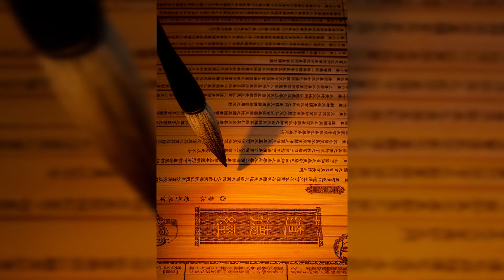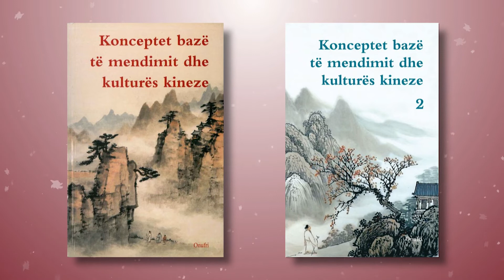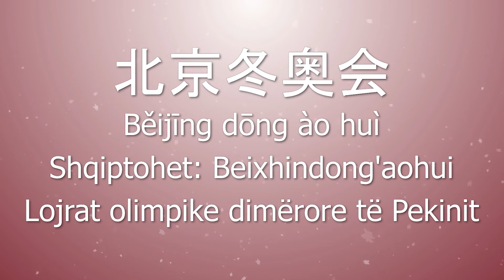Mësojmë Kinezisht - Emisioni 27 - Konceptet bazë të mendimit dhe kulturës Kineze 2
Gëvei tingxhun nimen hao! Edhe për emisionin e sotëm “Të mësojmë gjuhën kineze”, kemi shkëputur një shprehje nga libri “Konceptet bazë të mendimit dhe kulturës kineze”, përkthyer nga sinologu Iljaz Spahiu, i ftuar si gjithmonë i emisionit tonë.

Kemi folur edhe në emisione të mëparshme për këtë libër. Për çfarë na shërbejnë këto shprehje?

Kur folëm për këtë libër thamë që ai paraqet në mënyrë të koncentruar mendimin filozofik, mënyrën e të menduarit dhe  kulturën e kombit kinez. Këto shprehje na ndihmojnë jo vetëm për të njohur kulturën e kinezëve por çështë më e rëndësishme për të njohur dhe kuptuar më mirë Kinën e sotme. Në kulturën e  tradicionale kineze, qoftë midis qindra shkollave të mendimit apo në legjendat folklorike, gjinden histori e shprehje të pafundme, të cilat kanë ndikuar në mentalitetin dhe jetën e brezave në Kinë.

Cila shprehja që kemi përzgjedhur për sot?

Për sot kemi përzgjedhur wen yi zai dao  (文以载道 ), që në shqip do të përkthehej: Shkrimet janë për të rrëfyer (përcjellë) të vërtetën- Tao-n.
Ky term i referohet përcaktimit të Shkollës Konfuciane mbi raportin mes shkrimeve, veprave letrare dhe ideve. Wen (文) i referohet krijimtarisë  dhe veprave letrare, ndërsa dao (道) i referohet  përmbajtjes ideore të veprës, pra ideve që përçon ajo. Në periudhën e mesme të Dinastisë Tang u parashtrua pikëpamja sipas të cilës “ Shkrimet janë për të rrëfyer të vërtetën”, duke theksuar se qëllimi i krijimtarisë duhet të përputhet dhe promovojë veprat klasike të dijetarëve të lashtësisë. Zhou Dunyi, filozof neo-konfucian i Dianstisë Song,  e zhvilloi më tej këtë pikëpamje, duke e cilësuar krijimtarinë si  promotor idesh. Ai  theksonte se, krijimtaria është   “mjet transporti”, kurse idetë janë mallrat që janë ngarkuar në të, se shkrimet nuk janë gjë tjetër veçse një mjet dhe instrument për të përhapur idetë e Shkollës Konfuciane.

-Ky ishte shpjegim i thjeshtë i kësaj fraze, pra Wen yi zai dao. Kur kemi folur për librin Laozi,  filozofi më i famshëm antik i Kinës që ka jetuar më shumë se 2500 vjet përpara, kemi shpjeguar edhe Tao-n konceptin bazë të librit, kuptimi fillestar i të cilës i referohet rrugës, arsyes apo të vërtetës dhe që  sipas Laozi,  nënkupton jo vetëm rrugën e universit dhe e natyrës, por edhe rrugën e kultivimit të individit me Tao-n, burimin e forcës lëvizëse të gjithësendeve në Tokë dhe Qiell.

- Rrëfimet për Kinën, historitë që kanë të bëjnë me të, përcjellin pikërisht “Tao-n”- Të vërtetat e historisë dhe kulturës kineze, Tao-n e reformave dhe zhvillimit të Kinës, Tao-n e pjesëmarrjes së Kinës në qeverisjen globale dhe përpjekjet e përbashkëta për krijimin e një bote më të mirë. Pra një shprehje në dukje abstrakte, e bën më të thjeshtë njohjen e filozofisë së zhvillimit të Kinës dhe kuptimin e Tao-s në vetevete. Njëkohësisht ndihmon për integrimin e Kinës me botën, për të kuptuar avantazhet dhe potencialet e saj të zhvillimit. Nuk është rastësi që udhëheqësit kinez kur rrëfejnë vendin e tyre, iu referohen shpesh këtyre koncepteve bazë të mendimit dhe kulturës kineze, pikërisht për të treguar se e tashmja është e rrënjosur tek e shkuara, pasi duke ditur se nga vjen një vend, mund të kuptojmë çfarë përfaqëson ai sot dhe çfarë synon në të ardhmen, dhe njohja e historisë së Kinës dhe e kulturës së saj është shumë e rëndësishme për të kuptuar aspiratat dhe rrugën e zhvillimit të saj.